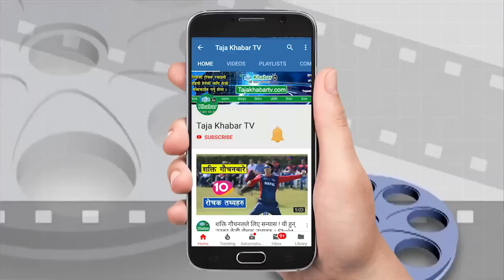Paul Shah को घरमा चल्यो रुवाबासी ! विचरी रोगी आमालाई के थाहा छोरा जेलमा छ भन्ने मन मिल्दा चमत्कार